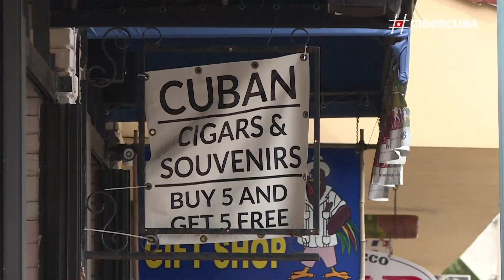Cubanos de Miami opinan sobre la cancelación del acuerdo entre Cuba y las Grandes Ligas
Cubanos de Miami opinan sobre la decisión de Trump de cancelar el acuerdo entre Cuba y las Grandes Ligas